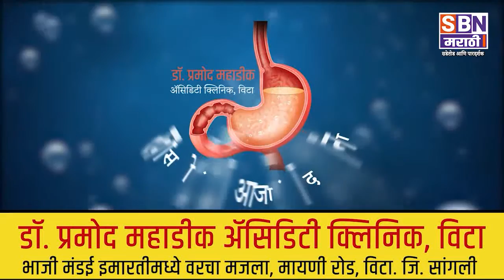Kolhapur | गडहिंग्लज कारखान्याला ब्रिक्सचा राम राम घ्यावा - ग्रामविकास मंत्री हसन मुश्रीफ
गडहिंग्लज कारखान्याला ब्रिक्सचा राम राम घ्यावा - ग्रामविकास मंत्री हसन मुश्रीफ.@